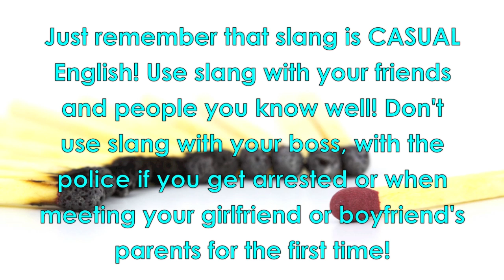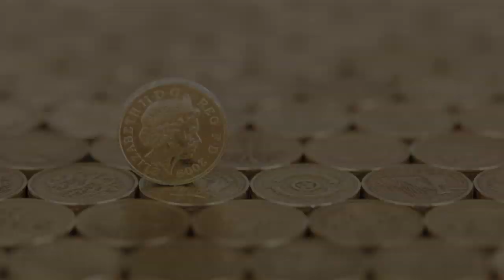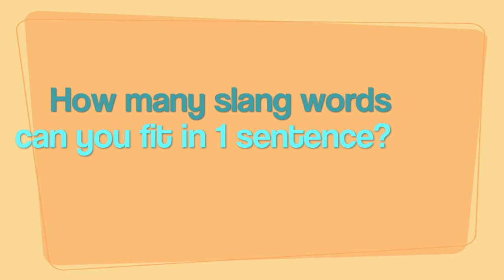English Slang Dictionary - E - Slang Words Starting With E - English Slang Alphabet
Learn to express yourself confidently in fluent English and sound like a native speaker with our FREE Power Learning video course!

Welcome to EnglishAnyone.com's English Slang Alphabet! Learn to understand and speak English like native speakers, and impress your friends with some REAL English words and phrases! Just remember that slang is CASUAL English! Use slang with your friends and people you know well! Don't use slang with your boss, with the police if you get arrested or when meeting your girlfriend or boyfriend's parents for the first time!

Let's continue with the letter E!

Egghead
Egghead is slang for smart person. Anyone who knows a lot and studies a lot can be considered to be an egghead.
I was a real egghead in college. I always stayed in the library and never went on any dates.

Eye Candy
Eye candy refers to something that is visually attractive and grabs lots of attention. Flashy lights and women in sexy dresses are called eye candy because, like real candy, you enjoy looking at them for the moment but probably shouldn't enjoy them for very long. Eye candy is often sexually arousing and is designed to have addictive appeal.
The 80-year-old billionaire had a nice piece of 24-year-old eye candy on his arm at the party.

Earful/Eyeful
To get an earful or an eyeful of something means to hear a lot or see a lot of it for a long time. If your mom yells at you for crashing her car, you get an earful of her screaming. If your grandmother's swimsuit falls off on the beach while you're talking with her, you get an eyeful.
I got an earful from my boss at work when I lost a big client.

Elbow Grease
Elbow grease is manual labor, or work you must physically do. When English speakers say that something just needs a bit of elbow grease, this means that some hard work is required to make it run smoothly.
This old car looks bad, but with a little elbow grease, it'll be running like new!

Expat
Expat is short for expatriate, and refers to someone who is living in a foreign country. If you're studying English in America and you're from Brazil, then you're an expat!
I'm an American expat living in Nepal!

Ex
Ex means previous or old. The woman I used to date is my ex-girlfriend, and someone who used to play baseball can be called an ex-baseball player. The term ex by itself usually refers to an ex-girlfriend or ex-boyfriend.
I had to go over to my ex's house yesterday to pick up my old clothes.

Easy Street
Easy street means being in luck or having things come really easy for you. If you live in paradise and never have to work, you're living on easy street.
I was living on easy street after winning the lottery!

Eating
When English speakers say that something is eating them, this means that something is bothering or angering them. If someone looks angry or grumpy, we often ask, "What's eating you?"
What's eating me?! I bought these cheap balloons that pop when I blow them up!

Empty Nester
When all of the children in a family finally leave a family home to start their own lives, we say that children have left the nest. Parents who remain in the home after their children have all moved out of the home are considered empty nesters. Remember that if you see the suffix --er on the end of a word, that usually means it's a person or a machine. A teacher is someone who teaches.
After my younger sister went away to college, my parents became empty nesters.

Exec
Exec is short for executive. This informal title is often used by workers in a company when talking about people higher up in an organization, but anyone can use it to describe executives in any organization.
I'm going golfing with a few execs from our partner company.

Eyeball
To eyeball something means to stare at it or examine it very closely. Usually, we eyeball people that make us mad or upset. You don't eyeball someone you love unless they eat the last piece of chocolate cake.
Don't eyeball people unless you're looking for a fight!

Now get out and practice these words in your conversations! Challenge yourself to see how many of these cool words you can fit in one sentence in the comments section below.

To learn how to speak REAL conversational English, even if you don't live in an English speaking country, with a FREE trial of our Master English Conversation lessons, and to get fluent in English faster with our FREE newsletter and Email Video Course for students, visit us